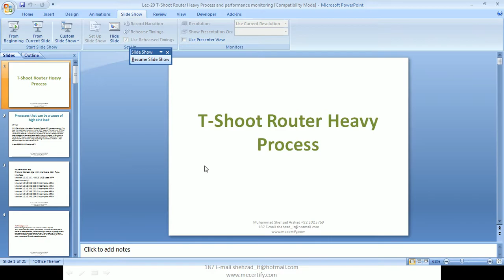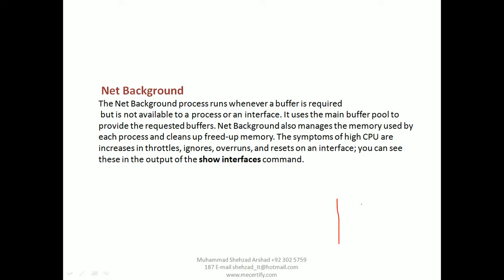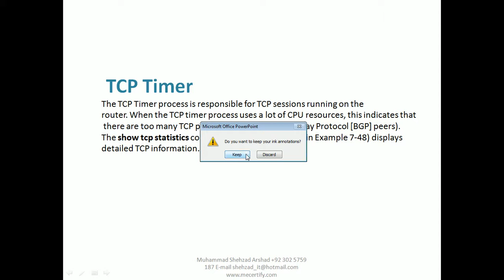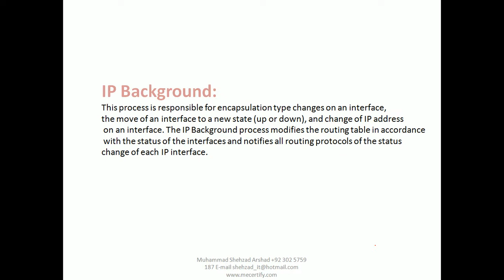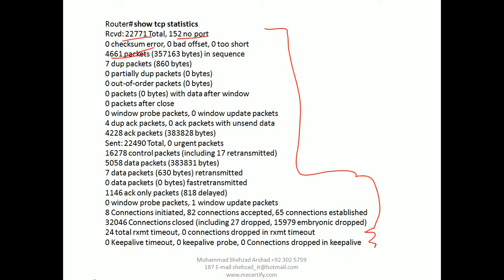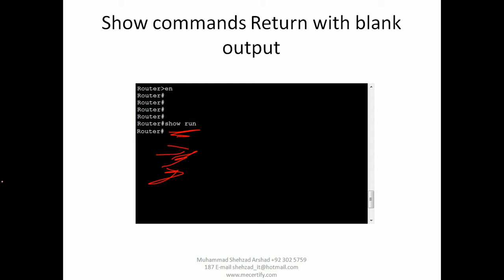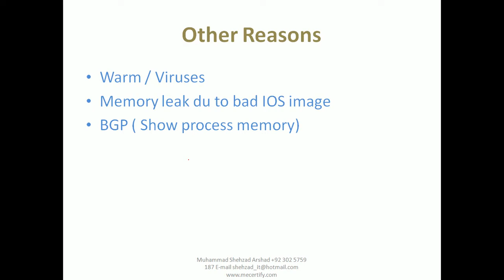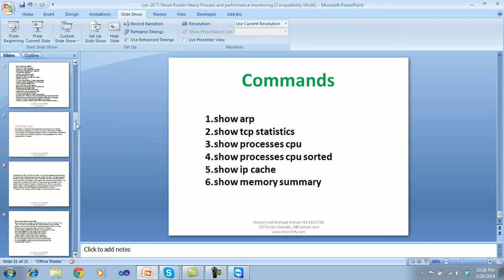Online IT course Lec 20 T Shoot Router Heavy Process and performance m. CCNP | Cisco Certification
Welcome to my channel in this video we will learn about so may information technology topics, this is free online IT course which covers Microsoft Certifications, Cisco Certifications and a lot more IT course .

Online Information technology course,
CCNP certification,
Cisco Certification,
CCNA Certification,
Networking,

CCNP Switching in URDU/HINDI. If you have liked the video kindly press

//CCNP Full Course in URDU
//CCNP Full course in Hindi
//CCNP Cert
//CCNP Certification
//CCNPTutorials
//CCNP Basic Course
//CCNP Step by Step
//CCNA Full course
//CCNA Full Course in URDU
//CCNA Full course in Hindi
//CCNA Cert
//CCNA Certification
//CCNA Tutorials
//CCNA Basic Course
//CCNA Step by Step
//Cisco Networking
//Networking
//Cisco Full course
//Cisco Certified Network Associate
//CCNA
//Network Administrator
//Network Engineer
//Networking
//Network
//IT Network
//CCNP Routing and Switching